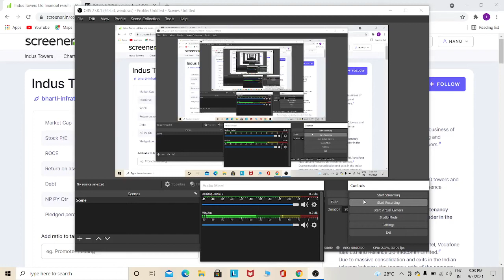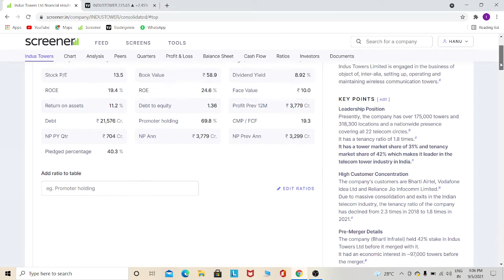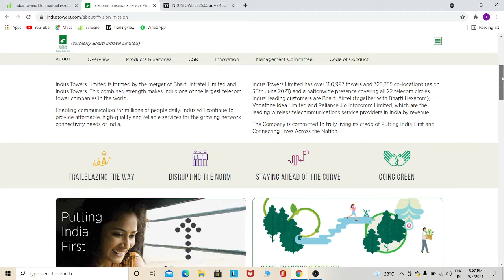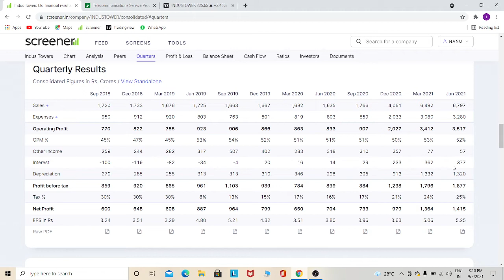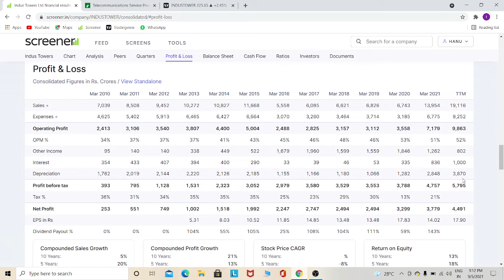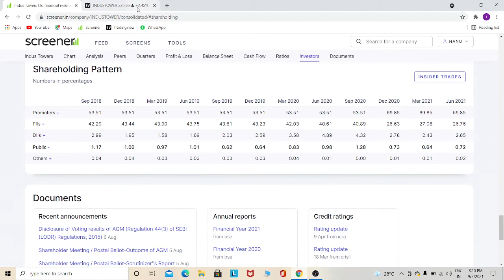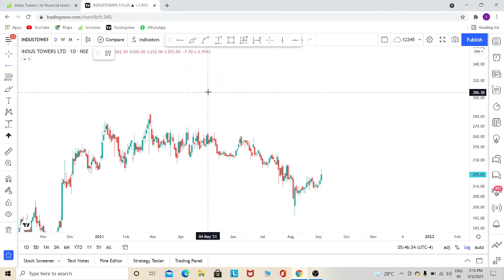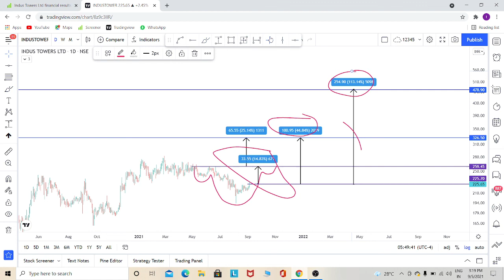indus tower Ltd stock analysis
HELLO, friends Welcome to TELUGUBULLTRADER#

Indus Towers telugu
Indus Towers stock
Swing trader telugu
Swing trader
telugu Swing trader
telugu trader swing
Indus Towers stock target
Indus Towers stock latest news
Indus Towers stock news today
How to earn money share market
Indus Towers
how to select best stocks in the stock market
how to select stocks for trading
how to select stocks for investment in the stock market
Indus Towers Technical analysis
Indus Towers fundamental analysis
Indus Towers price action strategy
Indus Towers best stocks in the stock market
Indus Towers multibagger stocks in the stock market
best intraday strategy
swing trader
best swing trading
best trading telugu channel
best telugu trading
telugu trading channel
besswing strategy
telugu swing trader

In this video, TELUGUBULLTRADER# has explained about IndusTowersLtd#